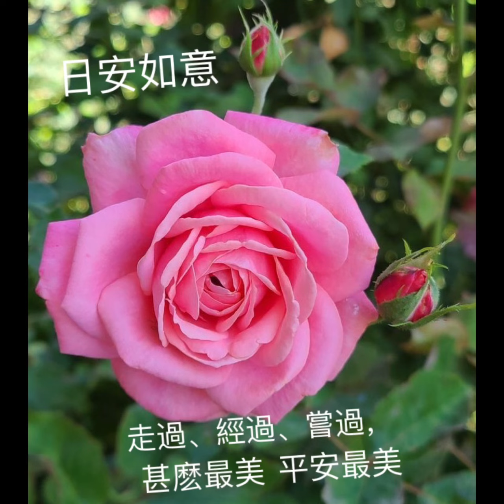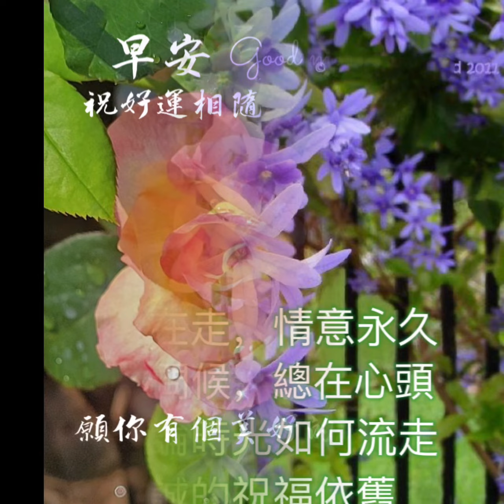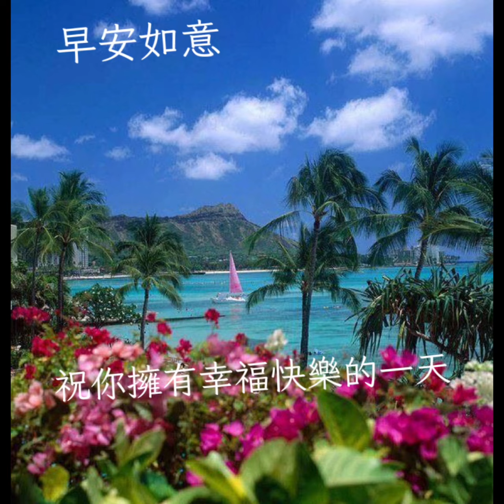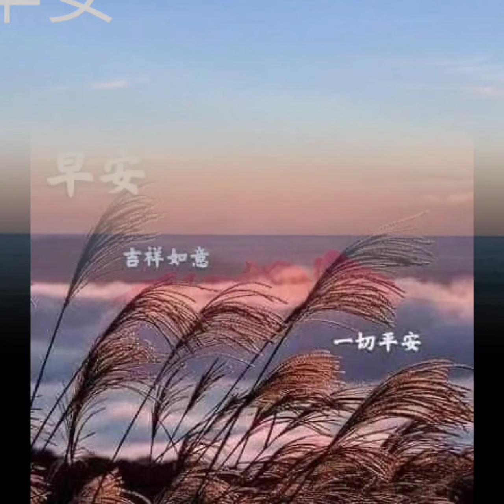早安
心情誰了解~華語群星